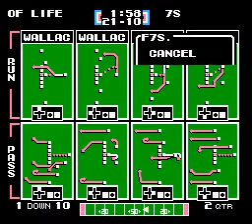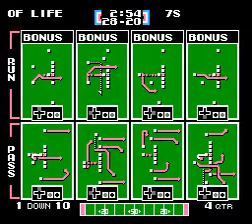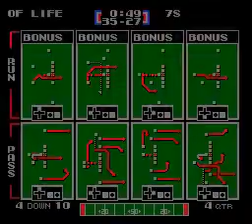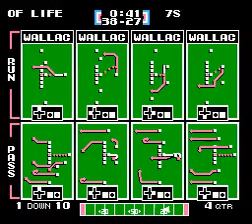TFO 2020 W14 The Game of Life at F 7s